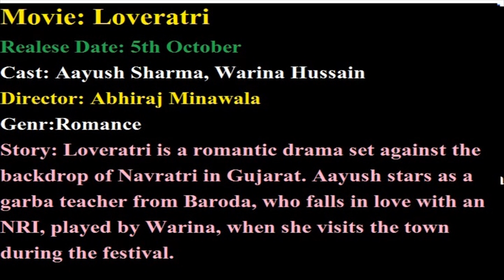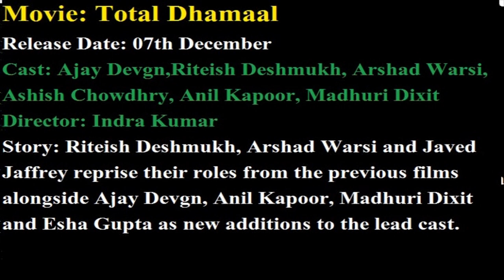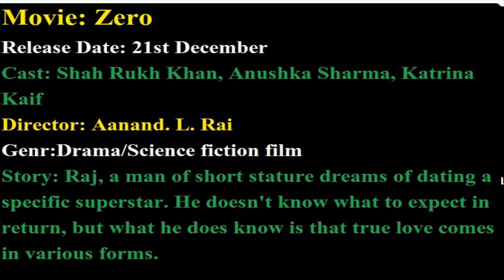20 Bollywood Upcoming Movies List 2018 with Cast and Release Date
Movie: Stree
Release Date: 31st August, 2018
Cast: Rajkummar Rao, Shraddha Kapoor
Director: Amar Kaushik
Action:  Horror/Comedy

Movie: Yamla Pagla Deewana Phir Se
Action movie
Cast: Dharmendra, Sunny Deol, Bobby Deol, Kriti Kharbanda

Movie: Drive
Release Date: 07th September
Cast: Sushant Singh Rajput, Jacqueline Fernandez
Director: Tarun Mansukhani
Action:Drama/Crime

Movie: Paltan
Release Date: 7th Sep.

Cast: Suniel Shetty, Arjun Rampal, Abhishek Bachchan, Pulkit Samrat, Jackie Shroff, Sonu Sood, Luv Sinha, Siddhanth Kapoor, Gurmeet Choudhary, Harshvardhan Rane, Esha Gupta, Sonal Chauhan, Monica Gill
Action:  Drama/Action

Movie: Arjun Patiala
Release Date: 13th September
Cast: Diljit Dosanjh, Kriti Sanon, Varun Sharma, Sunny Leone
Director: Abhishek Chaubey
Action: Romance/Comedy

Movie: Manmarziyan
Realese Date: 14th September
Cast: Taapsee Pannu, Vicky Kaushal, Abhishek Bachchan
Director:Anurag Kashyap

Movie: Batti Gul Meter Chalu
Realese Date: 21st September
Cast: Shahid Kapoor, Shraddha Kapoor, Yami Gautam
Director: Shree Narayan Singh

Movie: Sui Dhaaga – Made In India
Realese Date: 28th September
Cast: Varun Dhawan, Anushka Sharma
Director: Sharat Katariya

Movie: Loveratri
Realese Date: 5th October
Cast: Aayush Sharma, Warina Hussain
Director: Abhiraj Minawala

Movie: Helicopter Eela
Realese Date: 12th October
Cast: Kajol, Riddhi Sen
Director: Pradeep Sarkar
Action:Drama

Movie: Namaste England
Release Date: 19th October
Cast: Arjun Kapoor, Parineeti Chopra
Director: Vipul Shah
Action:Romance

Movie: Bhaiyyaji Superhitt
Cast: Sunny Deol, Preity Zinta, Arshad Warsi, Shreyas Talpade, Ameesha Patel, Sanjay Mishra, Brijendra Kala, Jaydeep Alahwat, Pankaj Tripathi, Mukul Dev
Director:Neeraj Pathak

Movie: Thugs of Hindostan
Release Date: 7th November
Cast: Amitabh Bachchan, Aamir Khan, Katrina Kaif, Fatima Sana Shaikh
Director: Vijay Krishna Acharya

Movie: 2.0
Release Date: 29th November
Cast: Rajinikanth, Akshay Kumar, Amy Jackson
Director: S Shankar
Action:Science fiction film/Thriller

Movie: Kedarnath
Release Date: 30th November
Cast: Sushant Singh Rajput, Sara Ali Khan
Director: Abhishek Kapoor
Action:Drama/Fantasy

Movie: Total Dhamaal
Release Date: 07th December
Cast: Ajay Devgn,Riteish Deshmukh, Arshad Warsi, Ashish Chowdhry, Anil Kapoor, Madhuri Dixit
Director: Indra Kumar

Movie: Zero
Release Date: 21st December
Cast: Shah Rukh Khan, Anushka Sharma, Katrina Kaif
Director: Aanand. L. Rai
Action:Drama/Science fiction film

Movie: The Accidental Prime Minister
Cast: Anupam Kher, Akshaye Khanna, Arjun Mathur, Suzanne Bernert , Aahana Kumra
Director: Vijay Ratnakar Gutte
Action:Drama/Political cinema
Story: The Accidental Prime Minister is an upcoming 2018 Indian biographical political drama film

Movie: Simmba
Release Date: 28th December
Cast: Ranveer Singh, Soha Ali Khan, sonu sood, ajay devgan
Director:Rohit Shetty
Action: Action/Comedy
Story: The film is a remake of 2015 Telugu blockbuster film Temper.